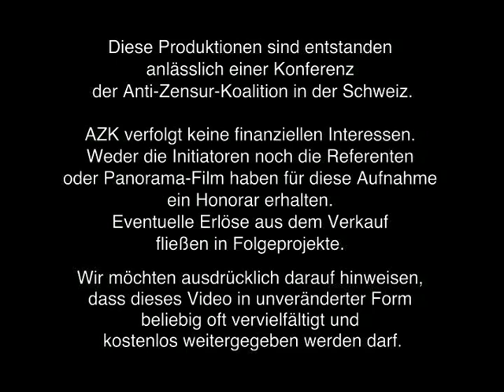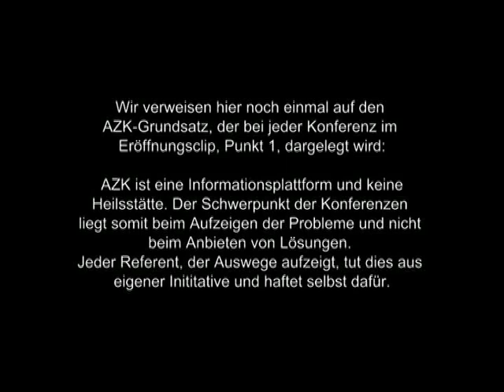7. AZK - Andreas Popp - Plan B! - Ursache und Auswege aus der Wirtschaftskrise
Andreas Popp - Plan B - Ursache und Auswege aus der Wirtschaftskrise

Weitere Vorträge:

"Wozu eine AZK" - Ivo Sasek

"Plan B - Ursache und Auswege aus der Wirtschaftskrise" - Andreas Popp

"Meinungsmanipulation - Was uns die Massenmedien verschweigen" - Prof. Dr. Michael Vogt

"Monsanto auf Deutsch - Seilschaften zwischen Behörden, Forschung und Gentechnikkonzernen" - Jörg Bergstedt